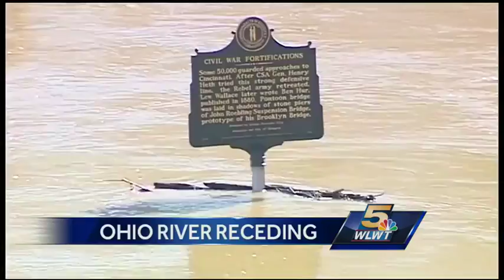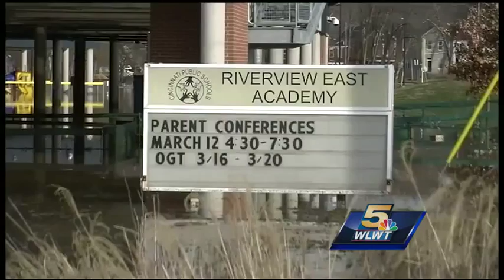Students at Riverview East Academy displaced due to high water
Since 2005, Riverview East Academy has been known for it's waterfront location, but every year when spring rolls around, flooding concerns are on the minds of staff and administrators.